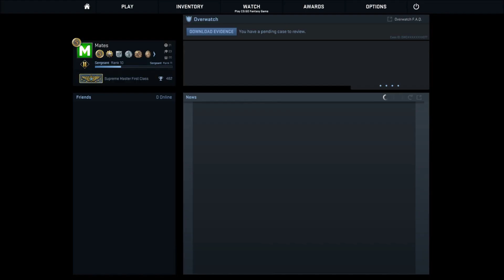Mates hraje | CS:GO - E66: Competitive